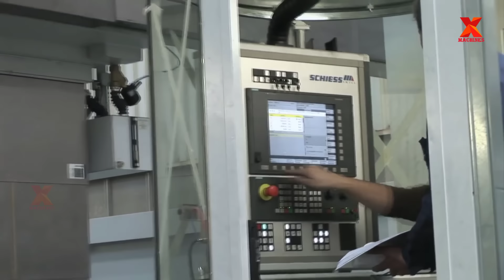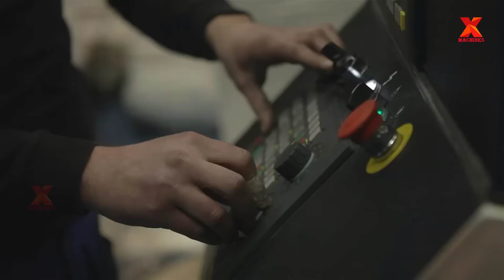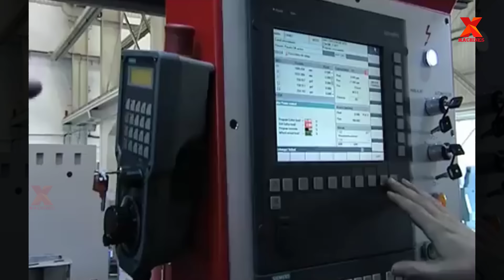Amazing Heavy Duty CNC Machine. Multi-Process Vertical Mill Turn Machine. Crankshaft Rough Milling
Chapter:
0:07. Machining very large and heavy workpieces
1:44. Vertical Lathes
2:32. Crankshaft rough milling
5:22. GMTK Multi Process Vertical Mill Turn Machines
7:41. Heavy Machining on CNC Boring Machine
9:04. Gleason Titan 1500G POWER GRINDING
Credit:
Siempelkamp Group

GMTK Multi-Process Machining S.A.